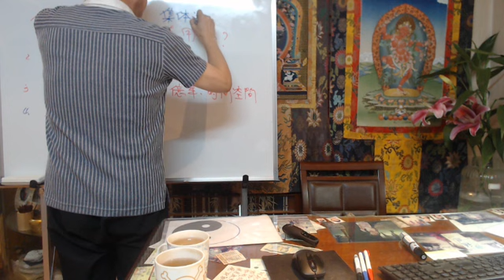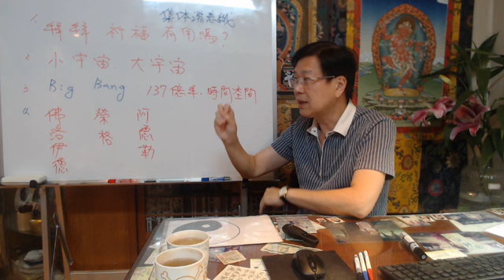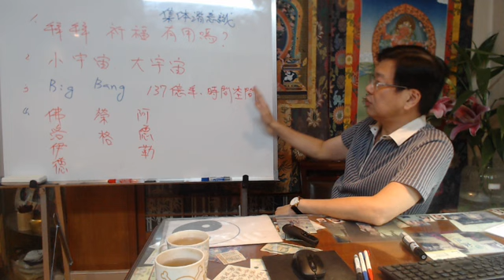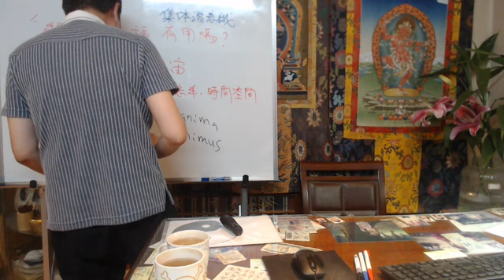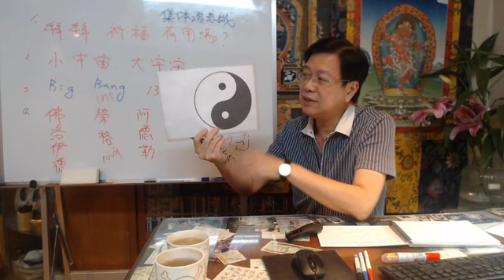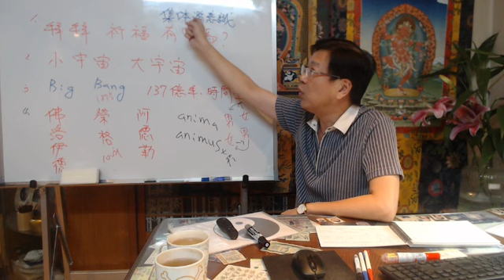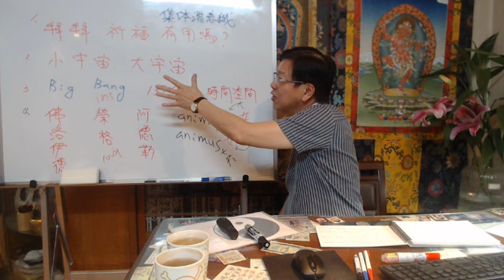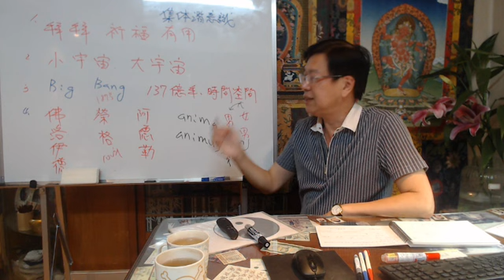【最會唬爛的命理師? 】 拜拜有用嗎? 從行天宮講到外太空 by 張古柏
古柏論命

張古柏
專長: 梅花易數、易經占卜、子平八字、陽宅風水、姓名學
          身心靈講座
學歷: 中興大學 碩士畢業
WeChat ID: changkupo